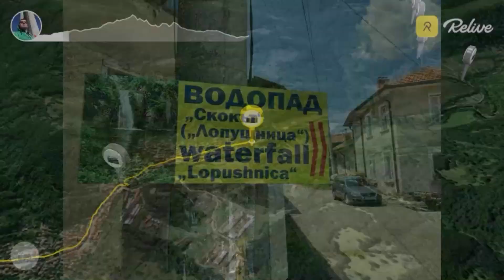🚶‍♂️ Посети Водопади: Скокът + Малкото Скокче 🏕️ (с. Калейца до гр. Троян) - Иво Игнатов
🔑 Разбери как да премахнеш блокажите, които ти пречат да бъдеш богат, здрав, свободен и щастлив човек (Ето Тук):

✅ Кой друг иска да постигне по възможно най-бързия и лесен начин изобилие от:

1. Пари + (финансова свобода). ✔️
2. Чудесно здраве + (бодрост и сила). ✔️
3. Прекрасна любов + (истински приятелства). ✔️

Създай Живота На Мечтите Си! 👍

Аз го направих.

Направи го и ти! ❤️

Иво Игнатов

УЗНАЙ, кои са 7-те ТОП инвестиции на 21 век!
(Какво знаят и използват САМО богатите хора?)

Водопад "Скока" се намира край село Калейца, близо до Троян.

Височината на водния пад е около 8 - 12м, като под езерото се образува красив дълбок вир.

Мястото е много лесно достъпно, като с кола може да се стигне почти до водопада.

След като хванете разклона за Калейца от пътя Троян-Ловеч, минавате през цялото село, след което излизате от него и продължавате по сравнително добър асфалтов път.

Движите се покрай оградени овощни градини.

След около километър стигате до малък мост и спирате непосредствено след него на малко разширение, а местността с водопада се пада на около 200 метра в разклонението на ляво.

Има указателна табела за точното място.